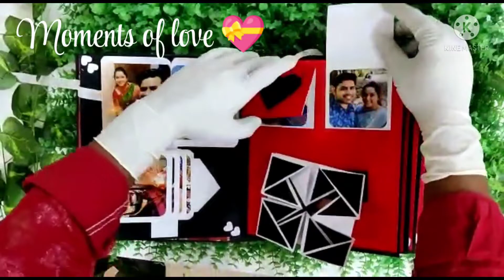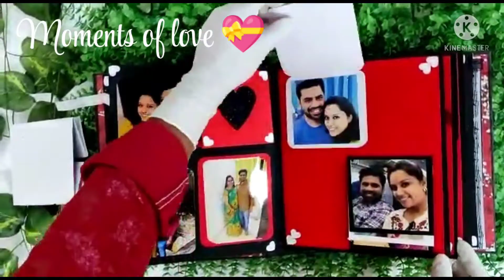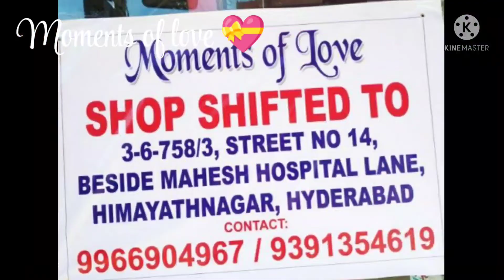moments of love ❤️💝... customized gifts 🎁valentinesday